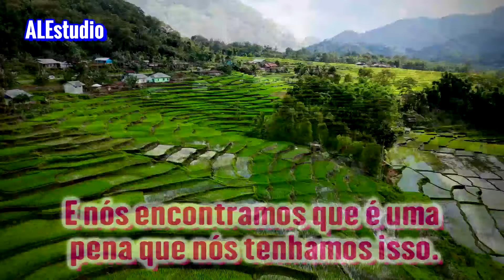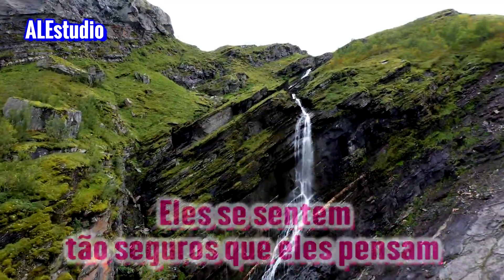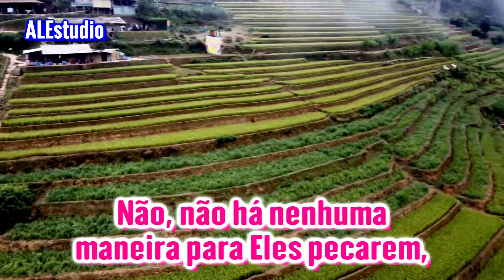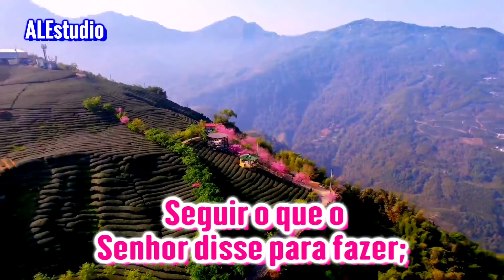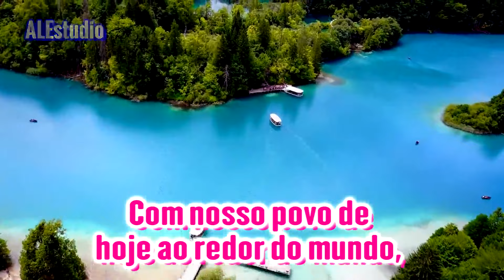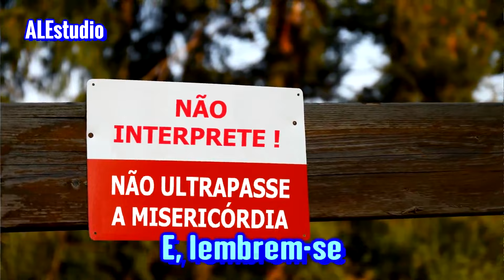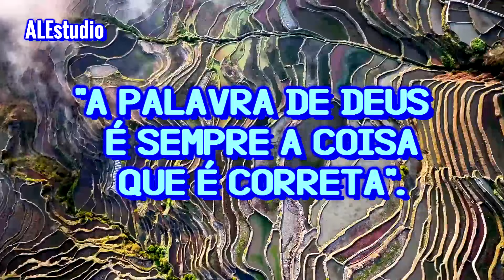Não Há Nenhum Pensamento Humano Nisto - Ir. Branham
Mensagem: Influência     -
63-1130b      -
Shreveport - Louisiana -  E.U.A.
Ouçam a Mensagem e o mensageiro , pois Isso te trará a Fé de Arrebatamento.